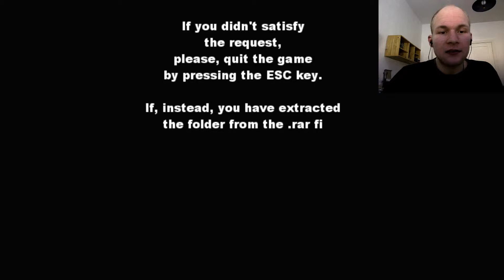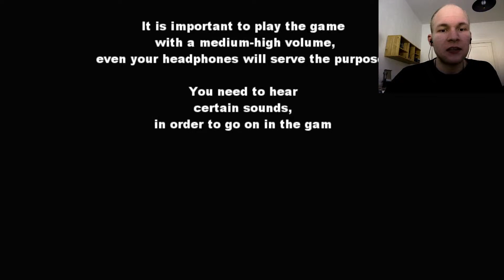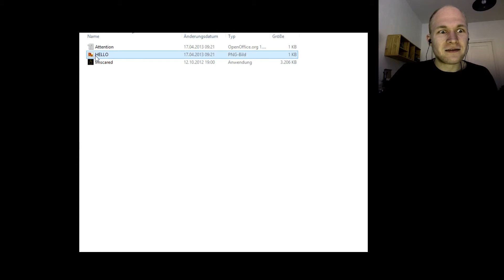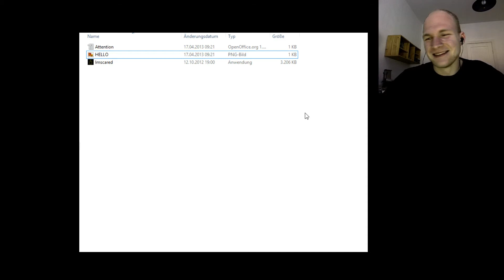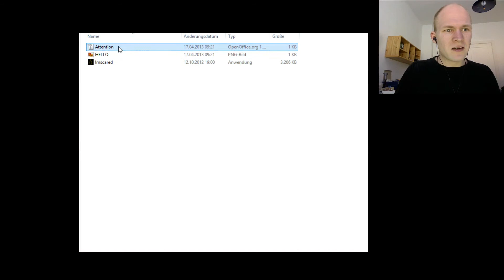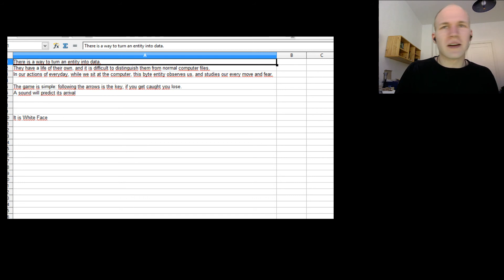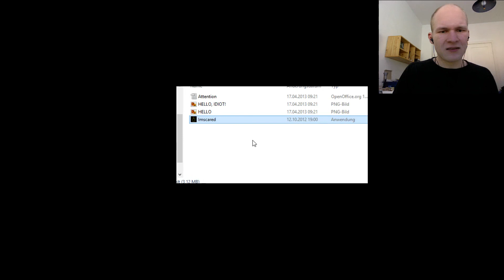Nils Plays Iamscared Part 1 'Ich hab Angst!'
Let's Play von: Nils
Dank an: Ivan Zanotti
Zum Spiel: Iamscared
Teil: 1

Ein Indie-Horror-Game mit größeren Pixeln als Minecraft sie hat? Wie schlimm kann das schon sein? Let's play it!
Was ist das? Ein nettes kleines Horrorspiel mit schlechter Grafik, aber guter Atmosphäre? Folgt mir in ein Spiel, dass die Grenzen seiner eigenen Realität überschreitet ... und mir tatsächlich Angst gemacht hat ...